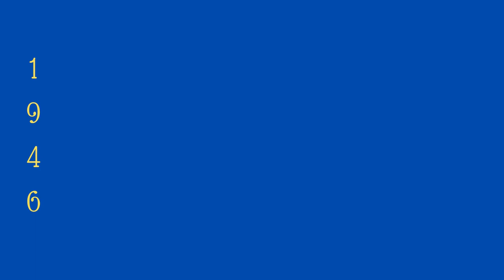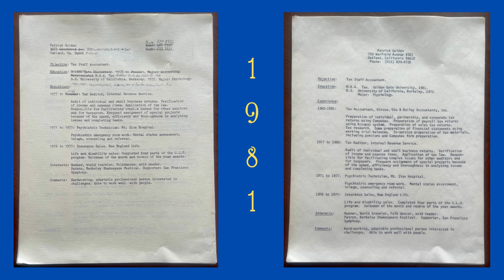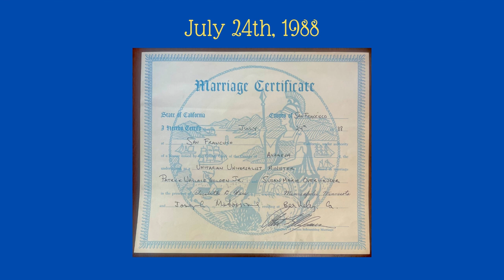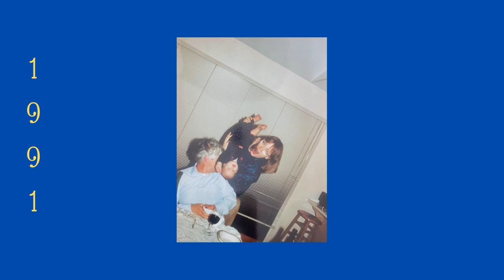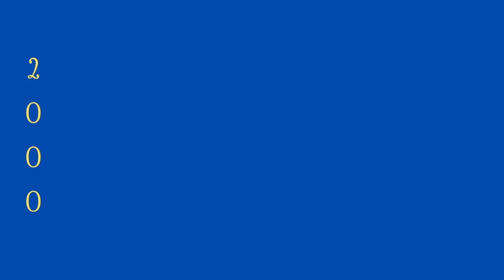In Memorian: Patrick Wallace Golden, Jr. 1946-2023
Pictures from Patrick's life.